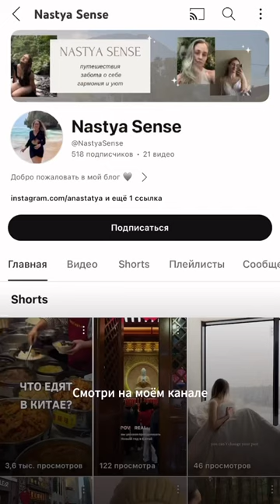Самый необычный зоопарк | Safari ZOO | Зоопарк в Гуанчжоу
Впечатлило что-то из видео? Пишите в комментариях

В видео: Гуанчжоу 2024, самый необычный зоопарк в Гуанчжоу, сафари зоопарк, safari zoo, путешествие в Китай, Китайский зоопарк, панды, жирафы, коалы, кенгуру, слоны, ленивцы и не только, Китай 2024, лучший зоопарк,